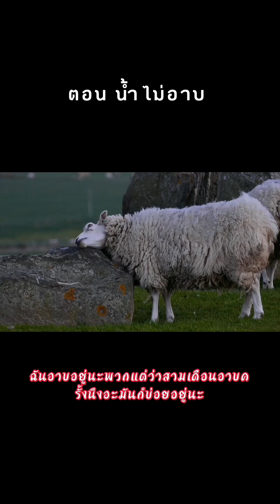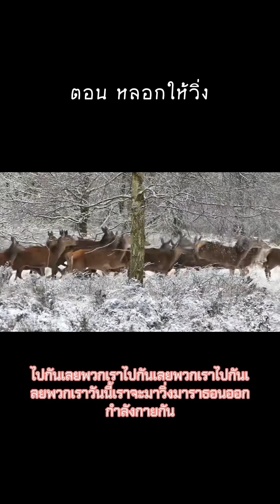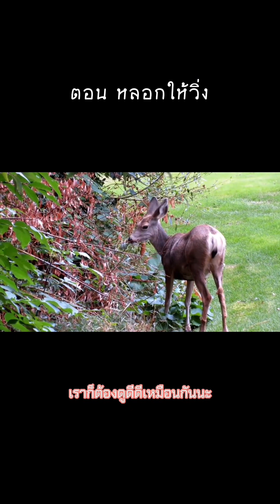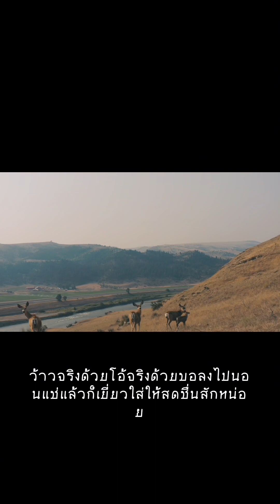สัตว์เลี้ยง สัตว์โลกน่ารัก (พากย์เสียงตลกๆ Funny animal voiceovers) 😆😆